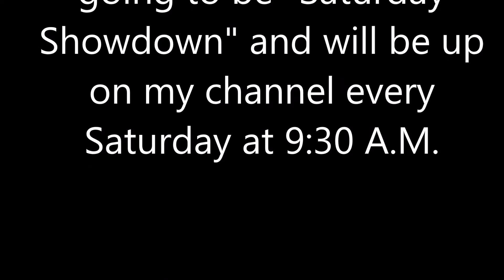SATURDAY SHOWDOWN! TRAMPOLINE EDITION!